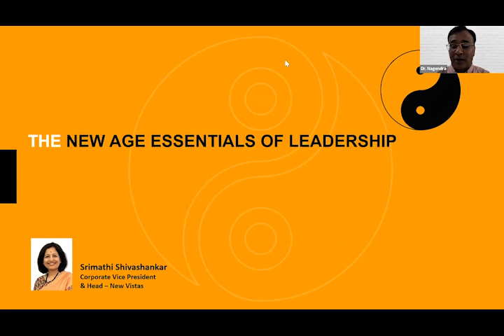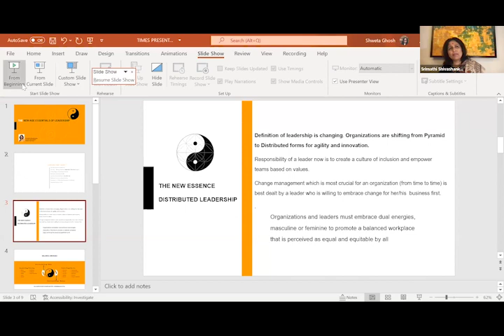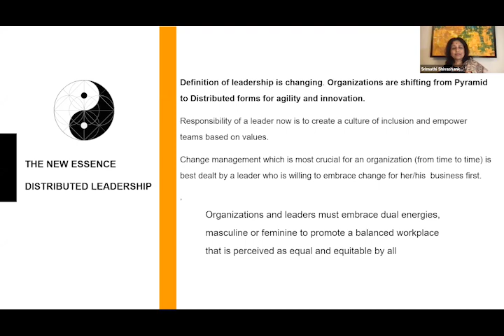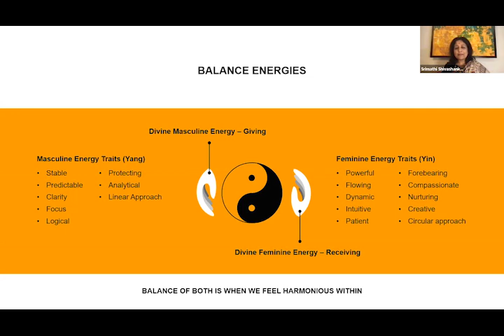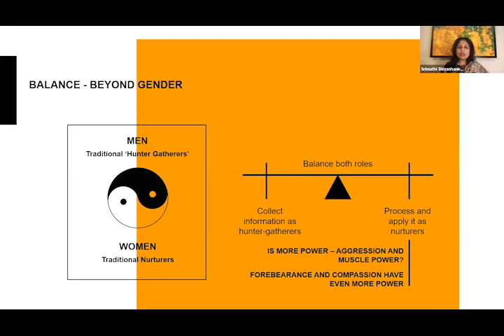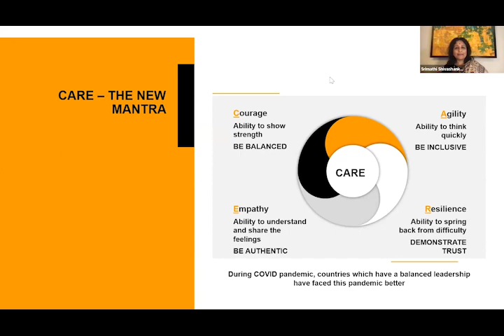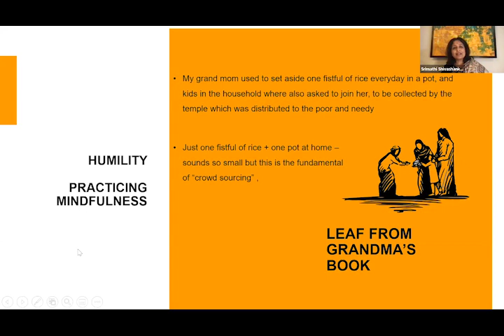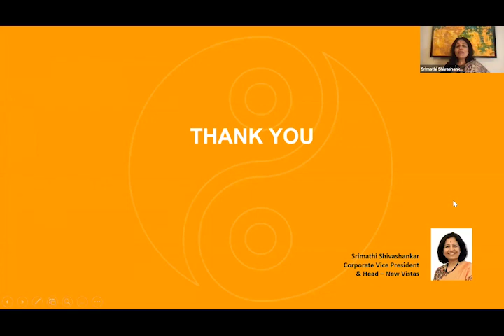The New Essentials Of Leadership | TimesPro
This video of Leadership Levers Lecture on ‘The New Essentials of Leadership’ is delivered by Srimathi Shivashankar, CVP and Head - New Vistas, HCL Technologies. She elaborates on:

• Learn to identify different leadership styles and leverage your own style for the evolving leadership roles at your organisation
• Get to enhance your emotional intelligence and apply it as a leader
• Equip skills to make more effective business decisions